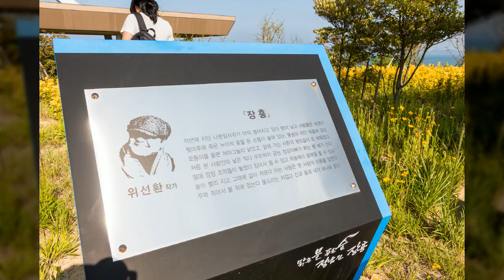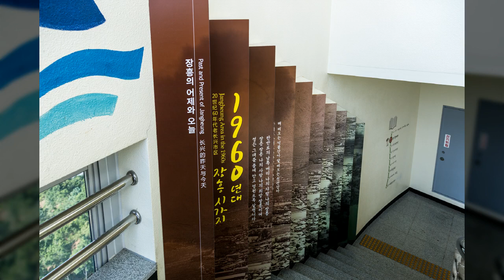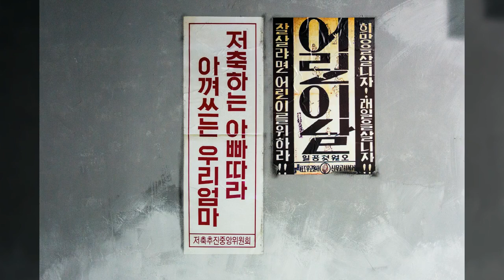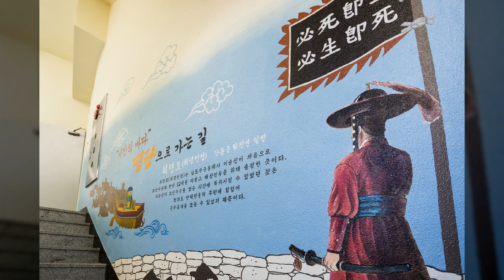정남진 전망대